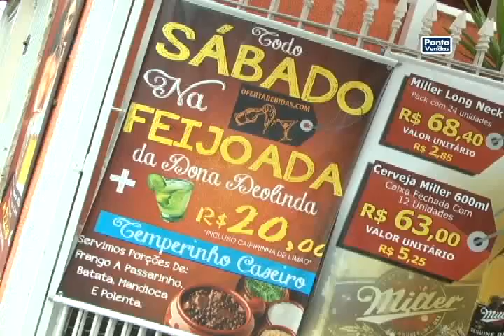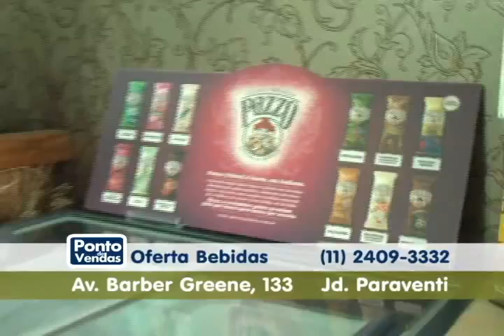Oferta 24 02 16